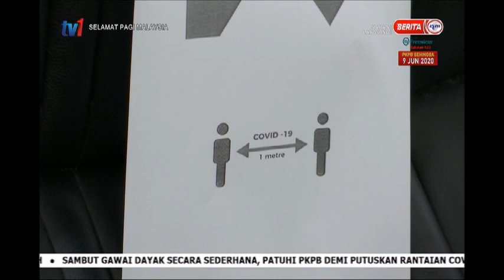1 JUN 2020 SPM-CERITA PAGI MELAKA-KUIM-NORMA BAHARU